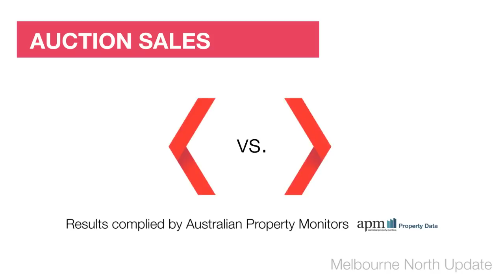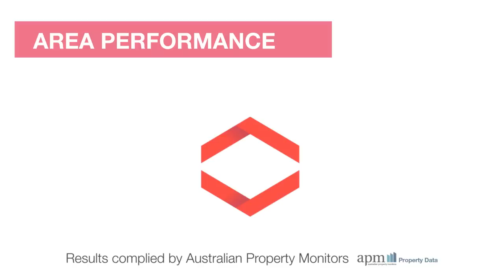Melbourne North Market Wrap - 08/12/14 brought to you by Review Property